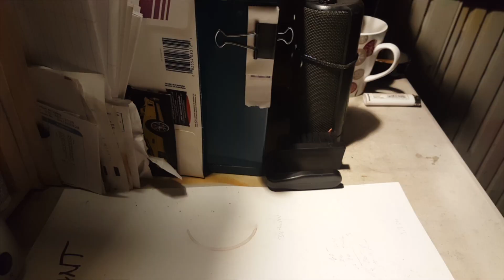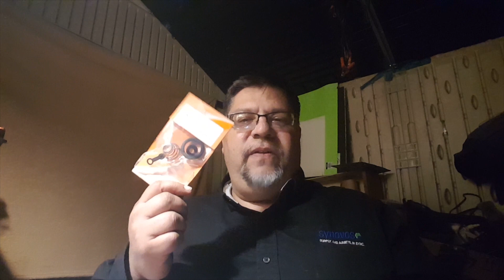I Got This, Let The Video Drop; The Whatever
More Mail, But I got this!  Adventure at Action Camera. "New Camera"; Why I haven't been on the Goldwing.  It's Here, let the Video Drop!

Cameras:  Samsung Note 5, Nikon D3300